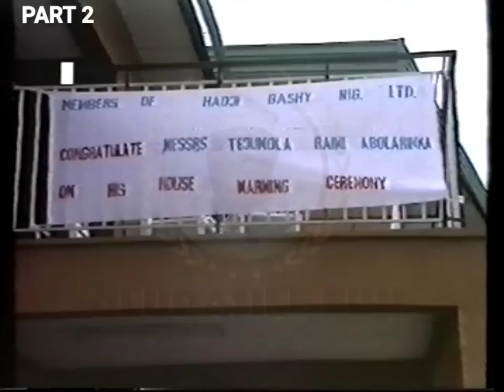TEJUMOLA HOUSE WARMING FULL VIDEO PART 2 || DR. SIKIRU AYINDE BARRISTER (MFR)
PS: We have rights to any music played on this program!